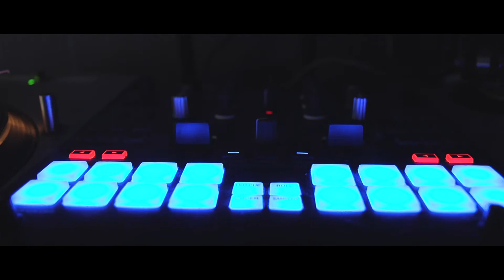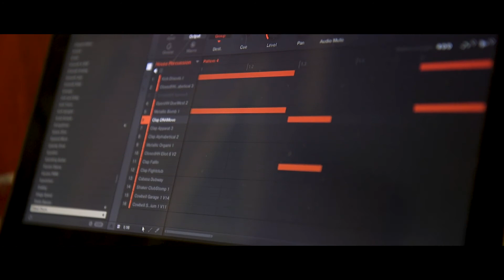The Process: DJ Royale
Philadelphia's own DJ Royale breaks down his creative process and what it takes to perfect your craft.

The Process
Directed by: Karim Rashad
Featuring: DJ Royale